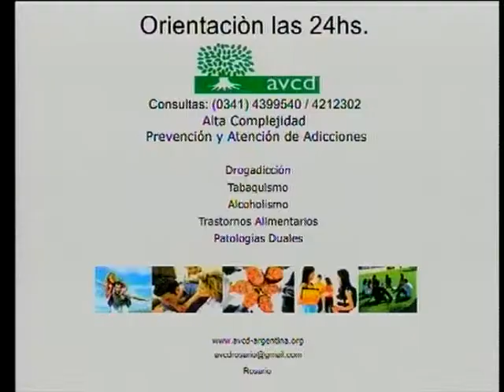Prof Nagel 13.8.13 Parte 1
MOLINOS DE VIENTO AVCD ROSARIO PRESENTA AL PROFESOR DR JORGE NAGEL PARA CONVERSAR SOBRE EL CEREBRO Y EL IMPACTO DE LAS DROGAS EN SU FUNCIONAMIENTO.